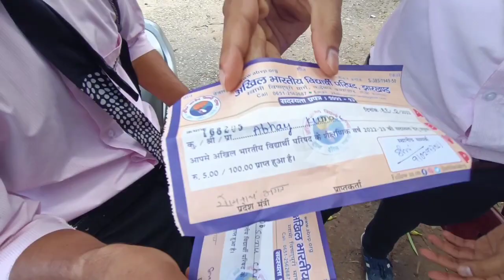New building of Dr Shyama Prasad Mukherjee University Ranchi vlog video || Ranchi college vlog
New building of Dr Shyama Prasad Mukherjee University Ranchi vlog video
Ranchi college vlog
dspmu ranchi
ranchi vlog
ranchi vlogger